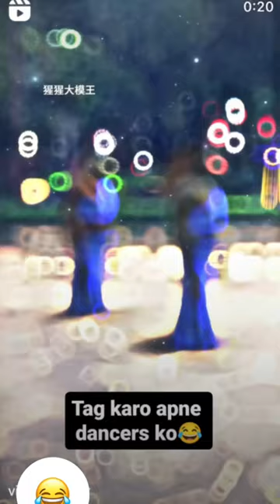aur sitar ka jindagi ka kahani 😂😂😂😇😇to Mach